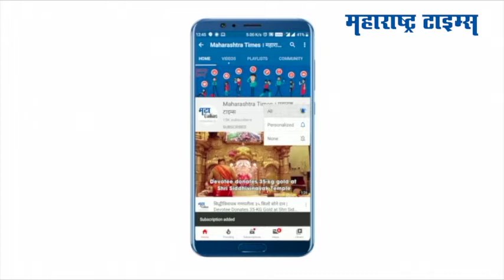Lockdown In Mumbai : बूट पॉलिश करणाऱ्याने सांगितली व्यथा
मुंबईसह महाराष्ट्रात करोनाने थैमान घातलंय
राज्यात लॉकडाऊनसारखे निर्बंध सरकारने लावले आहेत.
यामुळे हातावरचं पोट असणाऱ्यांचे हाल होत आहेत
 मुंबईतील गेट वे ऑफ इंडियाजवळ एका बूट पॉलिश करणाऱ्याने आपली व्यथा मांडली आहे